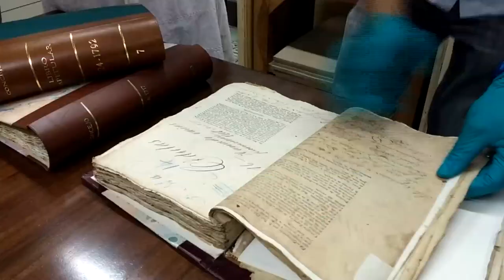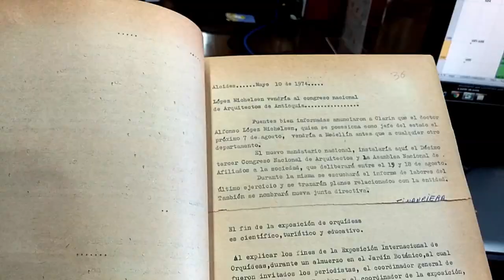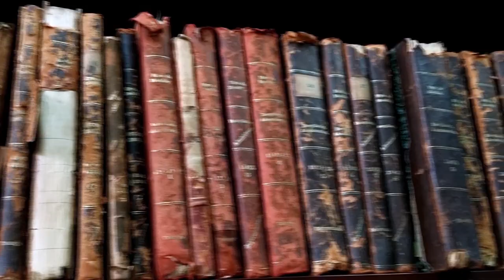Documentos del Archivo Histórico de Medellín, patrimonio de la humanidad.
Las piezas documentales del archivo "Cabildo Colonial de la Villa de Medellín (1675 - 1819) hacen parte oficialmente del patrimonio documental de la humanidad custodiado por la UNESCO.